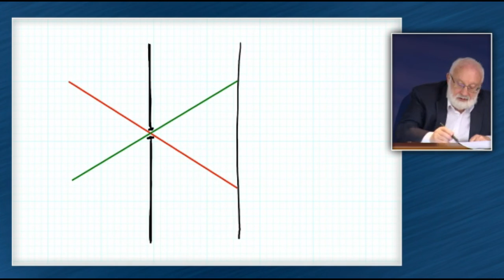Can you define this thread, and the 'tying yourself to the Creator'?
Lesson on the topic of "Hardening of the Heart - An Invitation to Build a Yearning for the Creator"